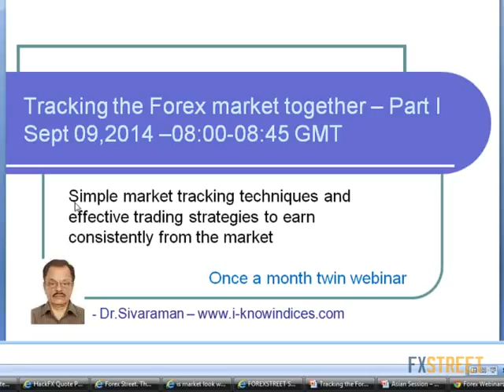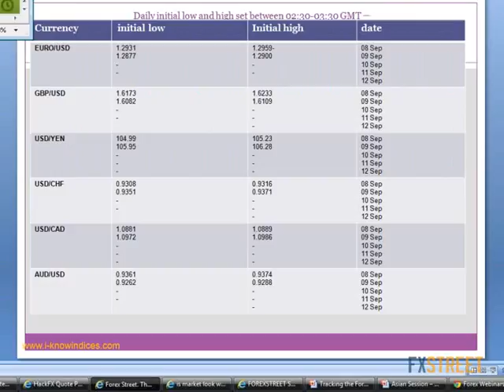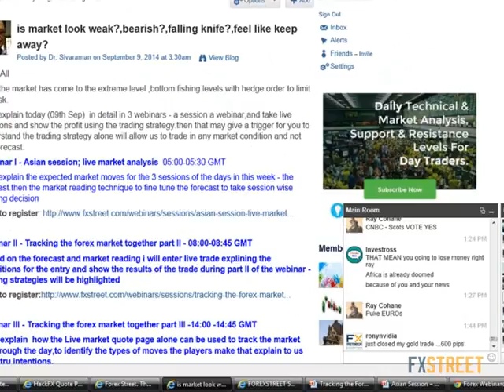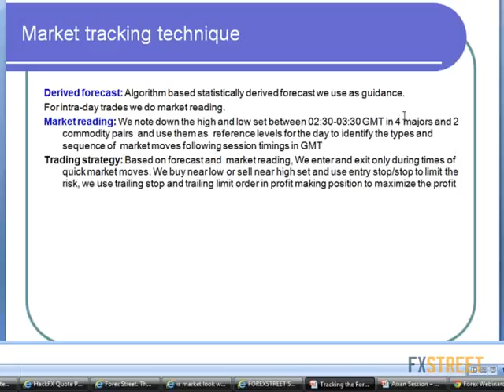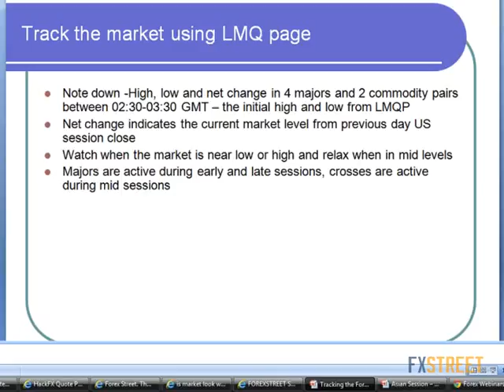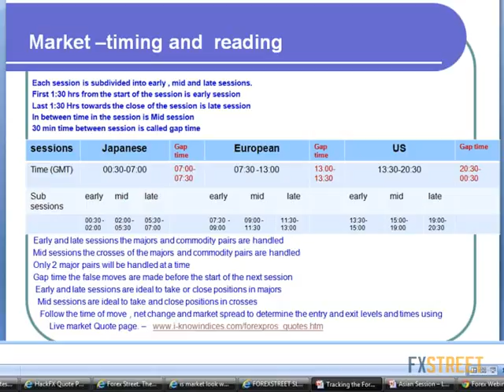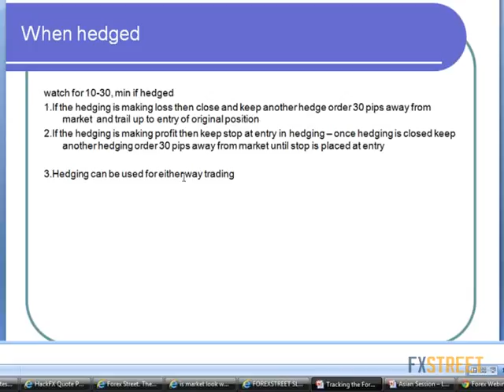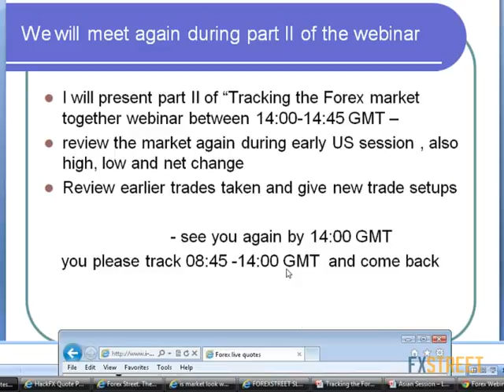Dr. S. Sivaraman: Tracking the forex market together / Part I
Date of issue: 09 September 2014. Speaker: Dr. S. Sivaraman. Dr. S. Sivaraman presents his "Tracking the forex market together" double Live Trading Session. Read the FX European market and learn to make decisions during Part I and then follow up with the second session - Part II - reviewing the trades and analysing the FX US market. Part II will take place at 13:00 GMT (09:00 EDT) on the same day. Let Dr. S. Sivaraman give you live calls based on market moves and help you finding easy way of trading!